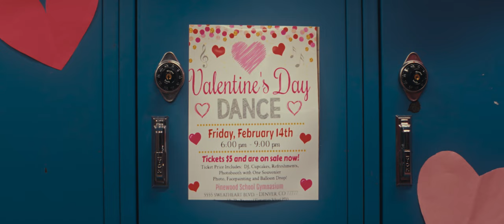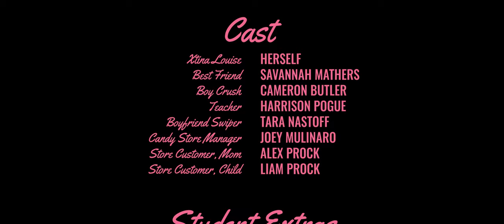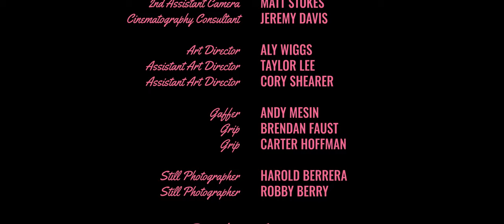Xtina Louise - Bubblegum (Official Video)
“Bubblegum is similar to love, it’s only good for you until it isn’t in the same way that candy/sweets are good for you until you go to that dentist for a checkup and everything is wrong. In the moment, the feeling outweighs the risk” - Xtina Louise

Director: Harrison Pogue
Producers:  Kaylee Largay & Harrison Pogue ( @lildirtyP  )
Asst Director: Emelie Flower
Director of Photography: Matt Spear
1st AC: @devinoconnell2301
2nd AC: Matt Stokes
Art Director: Aly Wiggs
Asst Art Directors: Taylor Lee / Cory Shearer
Gaffer: Andy Mesin

Grips:
Brendan Faust / Carter Hoffman

Production Assistants:
Amanda Dahlby, Jeremy Davis, Kaitlin Line, Ridley Collins, Paula Pogue, Greg Pogue, Aleksa Carr

Still Photography: Harold Barerra, Robby Berry

Colorist: @JeffSpott